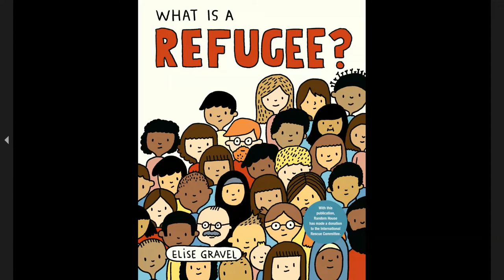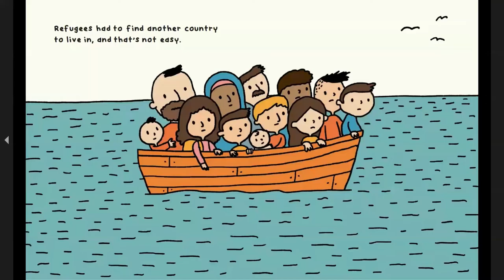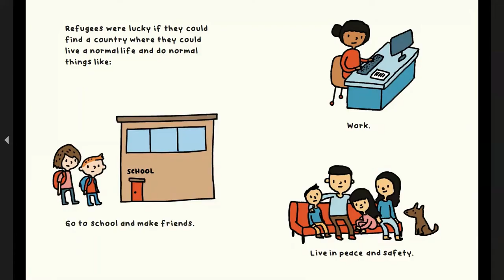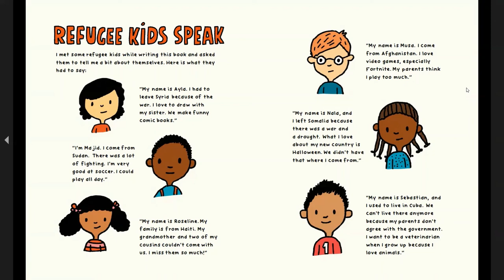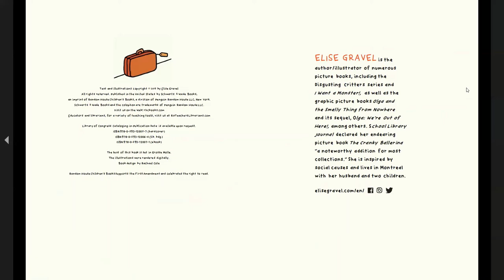What is a Refugee? | Kids Read Aloud Books | Classroom Read Aloud | Tough Conversations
Today's Book is: What is A Refugee?
Author: Elise Gravel
Illustrator: Elise Gravel